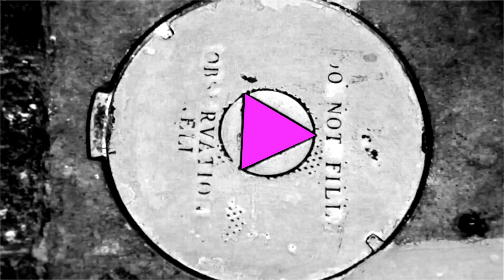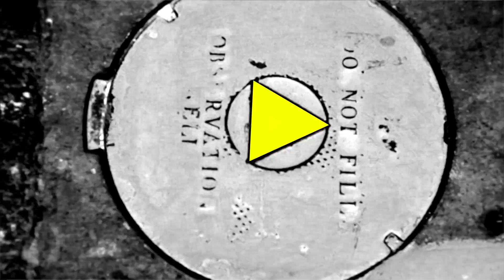Personaje - Mercado Negro Septiembre